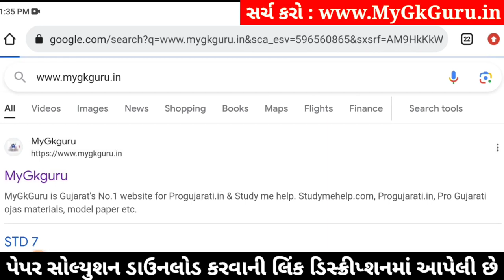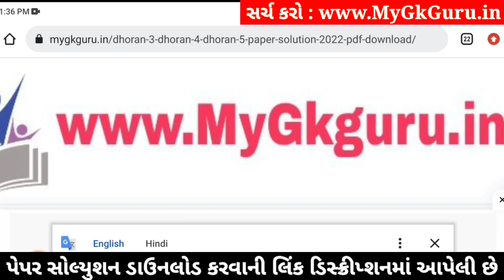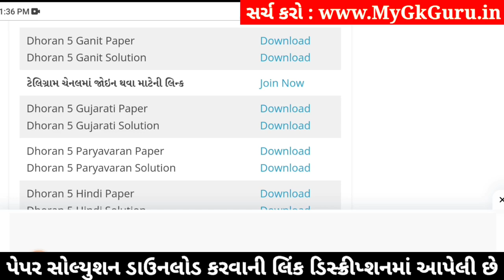std 5 maths ekam kasoti 20/1/2024, ekam kasoti std 5 maths 20/1/24, dhoran 5 ganit ekam kasoti 2024